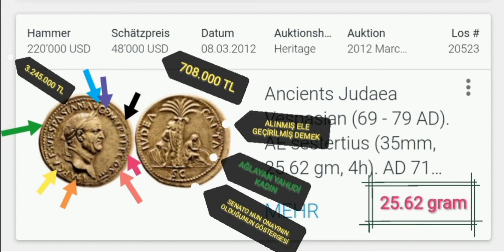Vespasian yahudiye isyanını anlatan sikke | Antik sikkelerin değerini öğrenme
vespasian sikkesi